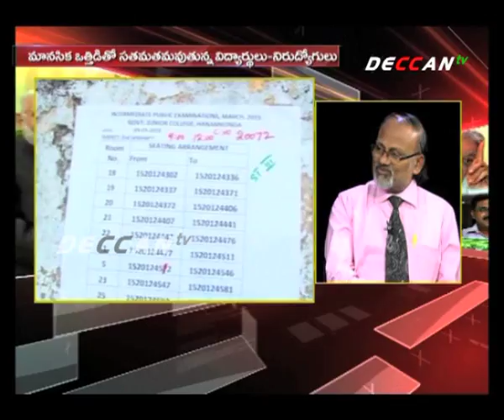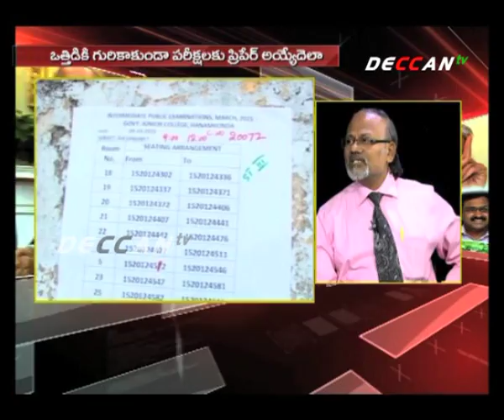Show 34 One2One | Satish Chandar with Dr.Veerender | Eminent-Pshychiatrist | Deccan Tv